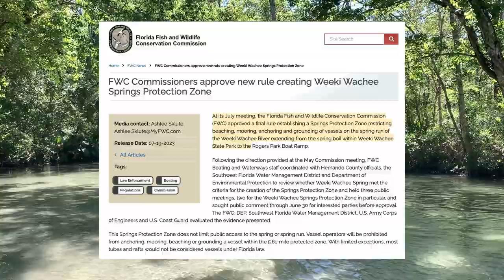Weeki Wachee River's Surprise Announcement: How It Impacts Kayakers!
At its July meeting, the Florida Fish and Wildlife Conservation Commission (FWC) approved a final rule establishing a Springs Protection Zone restricting beaching, mooring, anchoring and grounding of vessels on the spring run of the Weeki Wachee River extending from the spring boil within Weeki Wachee State Park to the Rogers Park Boat Ramp.

Weeki Wachee Kayaking - Ten Things to Know Before you Go

Threads: @SunshineStateInsider